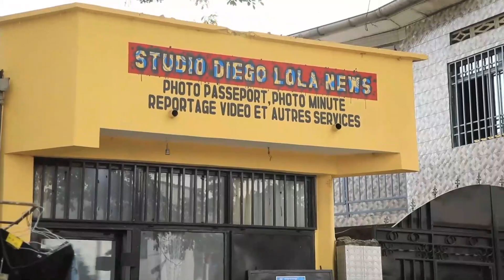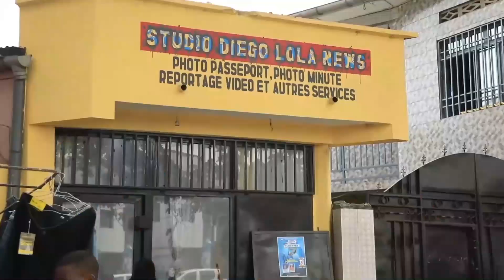Léopard 🐆 ya RDC congo: boyoka pourquoi Léopard 🐆 na biso ezali kopola